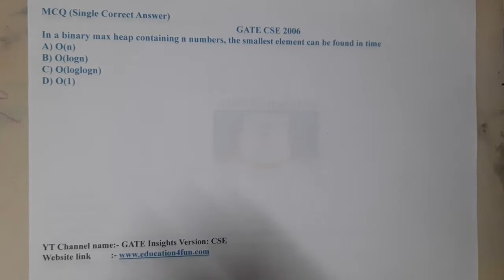GATE CSE 2006 Q ||Algorithms || GATE Insights Version: CSE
In a binary max heap containing n numbers, the smallest element can be found in time
A) O(n)
B) O(logn)
C) O(loglogn)
D) O(1)